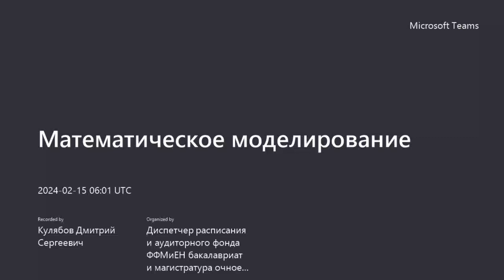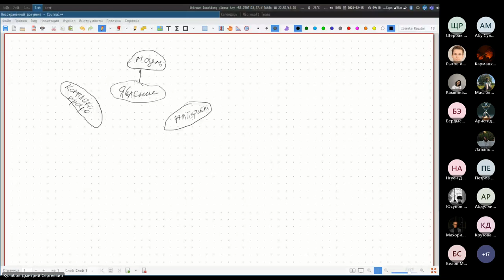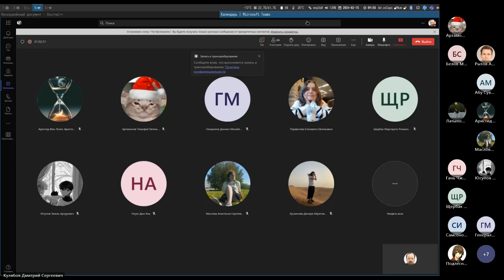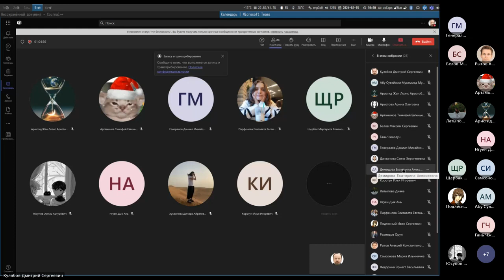Математическое моделирование, лекция, 2024-02-15